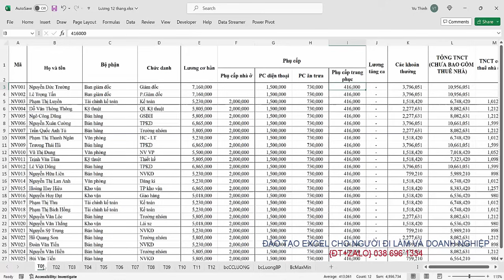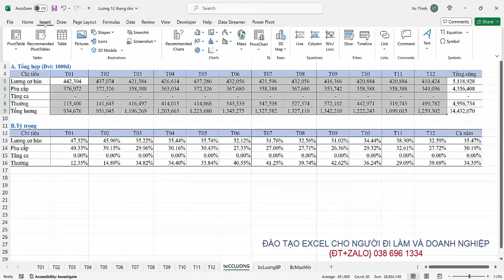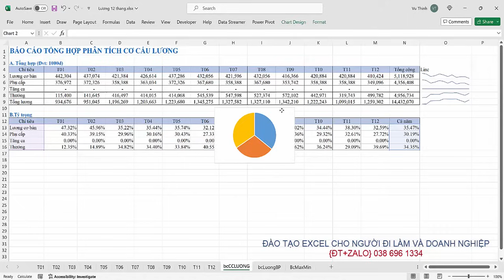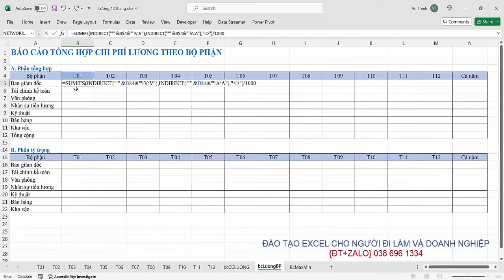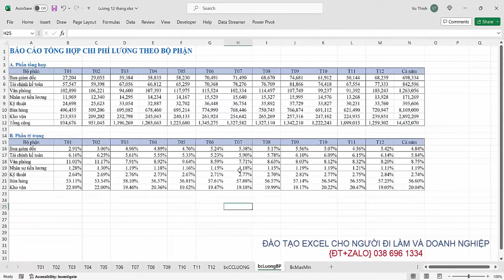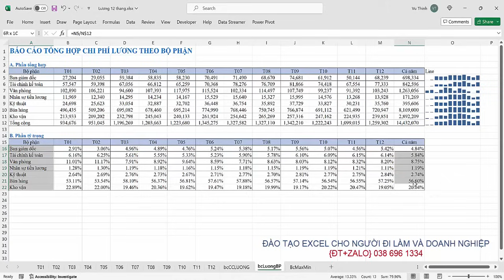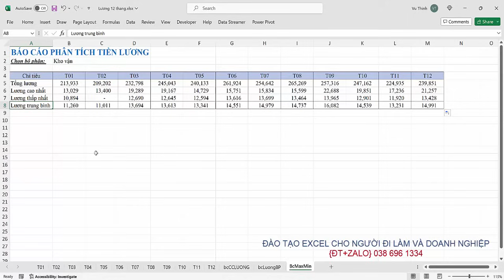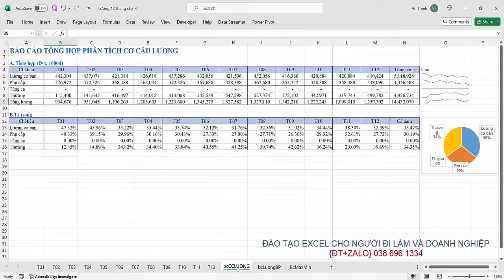Hướng dẫn lập báo cáo tổng hợp quản trị và phân tích tiền lương cả năm trên Excel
{Đt+Zalo} 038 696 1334 - Tư vấn khóa học Excel cho người đi làm và doanh nghiệp
Nội dung videos hướng dẫn lập báo cáo tổng hợp quản trị và tích tiền lương 12 tháng bằng công thức Excel
- Báo cáo tổng hợp tiền lương cả năm theo cơ cấu lương và tỷ trọng từng chỉ tiêu lương trên tổng lương cùng biểu đồ
- Báo cáo tổng hợp tiền lương cả năm theo bộ phận và tỷ trọng lương từng bộ phận cùng biểu đồ
- Báo cáo phân tích tiền lương theo các chỉ tiêu lương trung bình, lương lớn nhất, lương nhỏ nhất theo từng bộ phận cùng biểu đồ